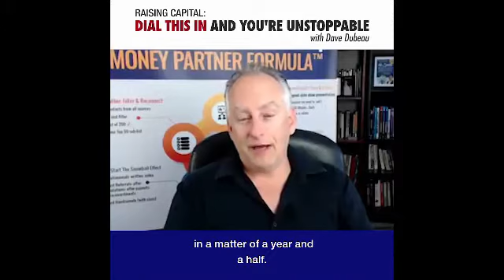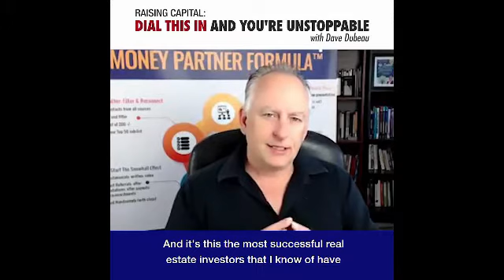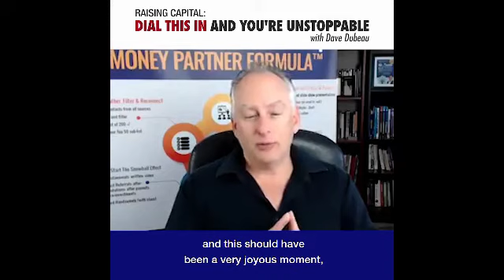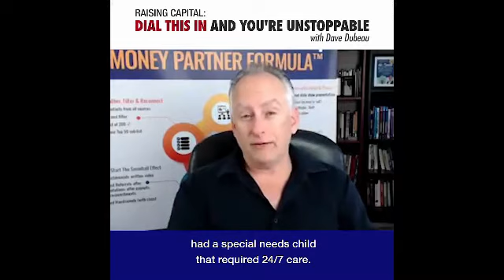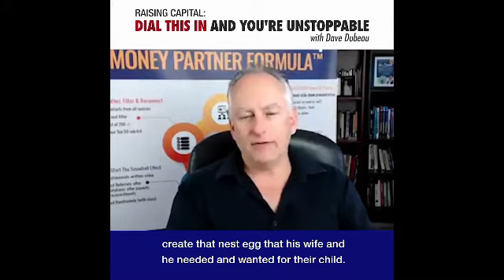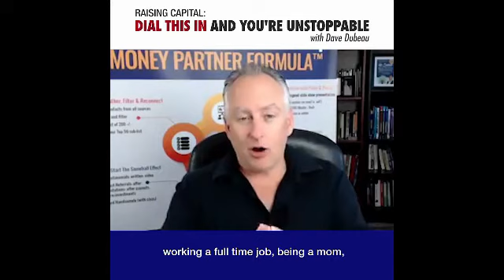FreeFlowFriday: Dial This In and Your Unstoppable with Dave Dubeau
Are you not finding success at being a real estate entrepreneur as you want to be?

For one to be successful in real estate you need to have the most important trait successful real estate entrepreneurs have.

Listen in to this Free Flow Friday episode of the Property Profits Real Estate podcast and let’s dig deep into how you can make it big in the real estate business.

- Find out the most important trait successful real estate entrepreneurs embody
- Learn how to dial in to your why to be successful in real estate
- Find out stories of dialing in to your ‘why’ and getting successful in real estate

- Are you looking to attract investors and raise capital for your deals? Get a complimentary copy of Dave Dubeau’s newest book, called ‘The Money Partner Formula’. Get your PDF version at investorattractionbook.com.
- Join me for one of my upcoming live one-day virtual workshops.

01:01 – The most important trait amongst successful real estate entrepreneurs

01:41 – How finding your ‘why’ sparks something in you to take action and find opportunities

04:28 – A story of a couple who dug into their why and got the freedom from a 9-5 job

“The most successful real estate investors that I know of have really dialed in their why. They really know why they want to be successful as real estate entrepreneurs. And it’s not just because, ‘Hey, I want to be rich.’ That’s not going to carry you over, they’ve really dug deep and found out what it is that drives them to do everything that’s necessary to be successful.” – Dave Dubeau

“The importance of really understanding your why — so what does this mean to you? This means, in my opinion, if you’re not as successful at what you’re doing in real estate as you want to be, part of the reason might be that you haven’t really crystallized your why. Or it’s vague, or it’s not specific, or it doesn’t really grab you by the guts.” – Dave Dubeau

Enjoyed the Podcast?